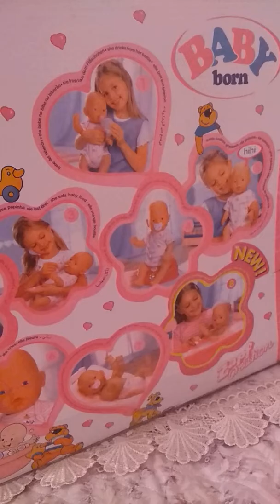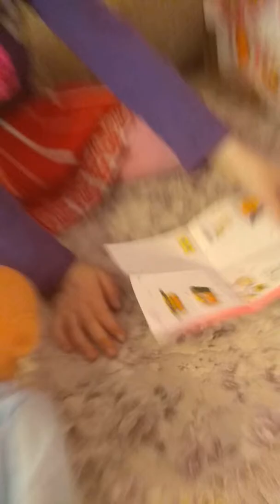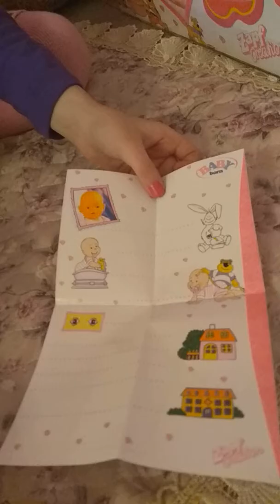У Адели новый малыш Вовчик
Аделя и Вовчик